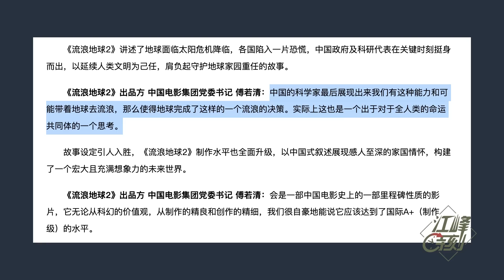《流浪地球2》火了誰在助力？電影執行重要任務為三年防疫失敗洗地，暗示中共長存百代拯救地球。習近平的人類共同體就是要35億人的命【江峰漫談20230126第619期】